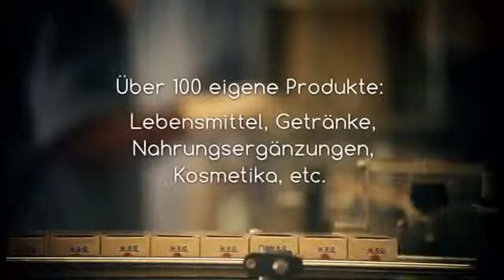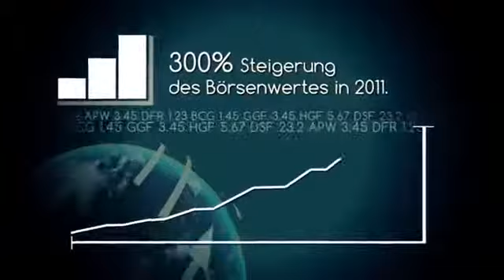DXN Firma, Ganoderma Produkte - Deutschland, Österreich, Belgium, Luxembourg, Liechtenstein, Schweiz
DXN Kaffee’s – trinken Sie eine Tasse für Ihre Gesundheit: Kaffee mit Ganoderma Pilz

DXN setzt die “One Dragon”, “One World One Market” und “One Mind” Konzepte unter der Leitung ihres Malaysia-Zentrums erfolgreich durch. DXN überwacht den ganzen Ablauf vom Anbau des Pilzes sowie dessen Weiterverarbeitung, einschließlich Marketing und Vertrieb zu den Verbrauchern. Die professionelle DXN-Firmenleitung mit Weltniveau, ihre Forschungs- und Entwicklungstätigkeit sowie ihre Produkte der Spitzenqualität garantieren den Erfolg der Firma und deren Mitarbeiter. DXN besetzt den 28. edlen Rang von den weltweit tätigen Direktvertrieb-Unternehmen. In Malaysia ist DXN in dieser Kategorie an erster Stelle.